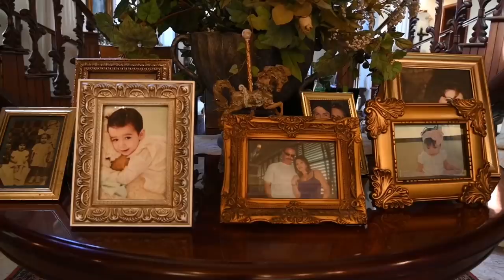TEQUILA TRUJILLO. “CONVERSANDO CON LAS GONZÁLEZ “ Capítulo 3: Montse González 3/6.